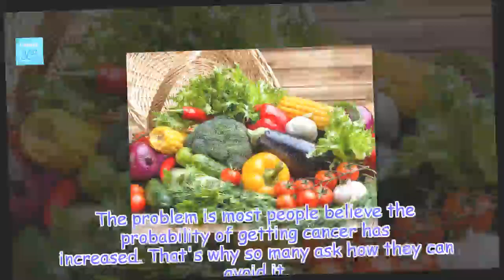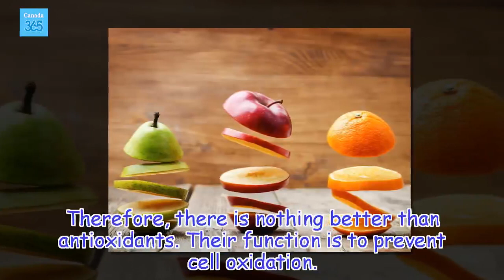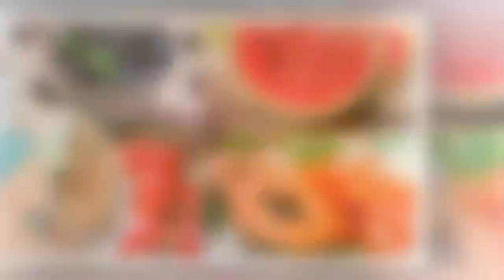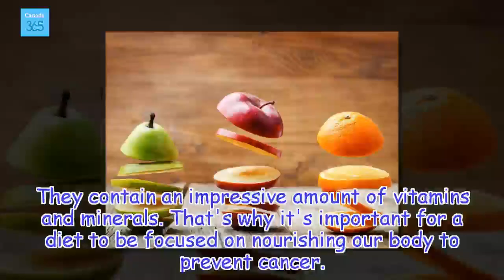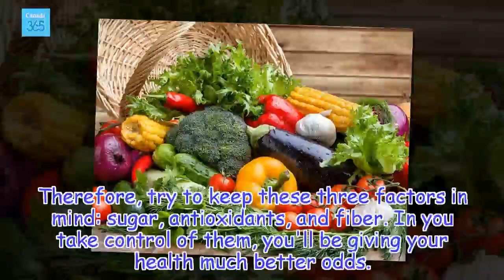Does eating fruits and vegetables prevent cancer? - Canada 365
Does eating fruits and vegetables prevent cancer?